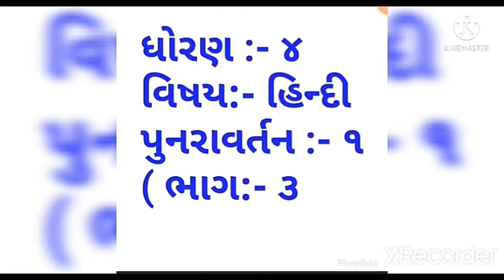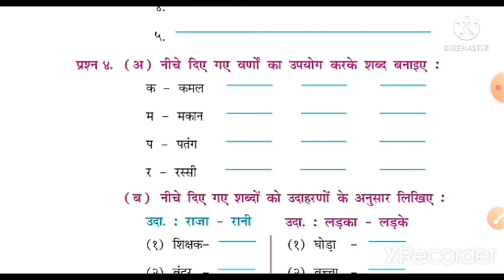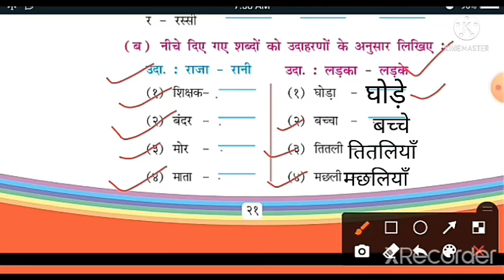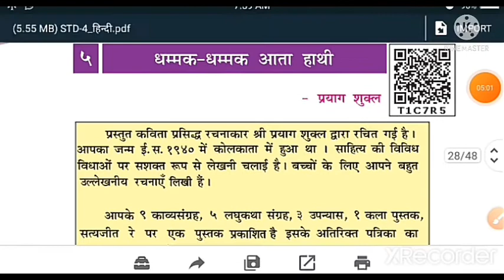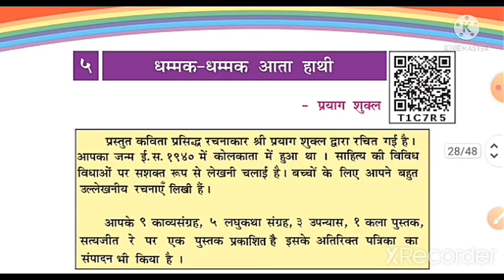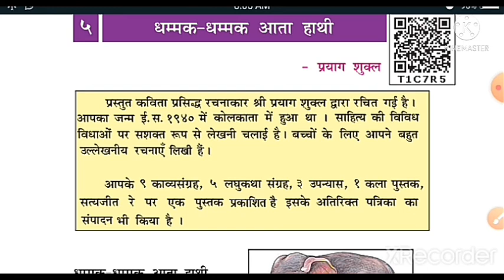ધોરણ ૪ ,હિન્દી, પુનરાવર્તન ૧,ભાગ ૩